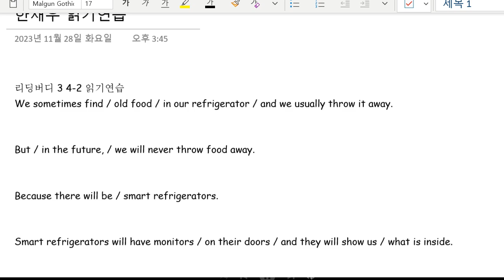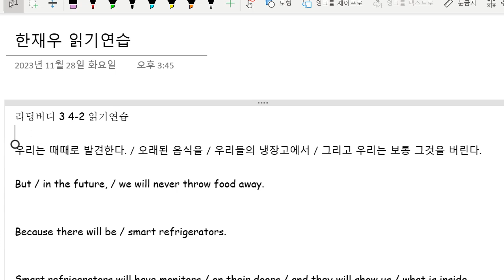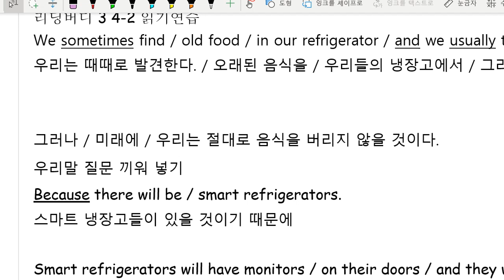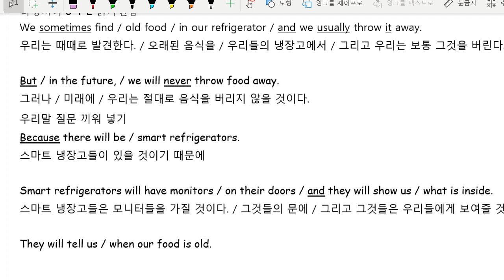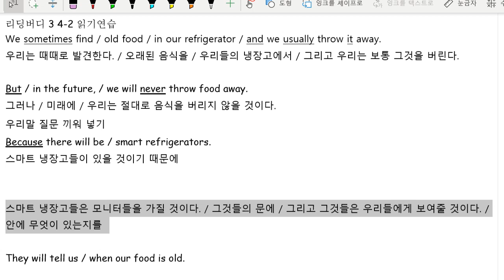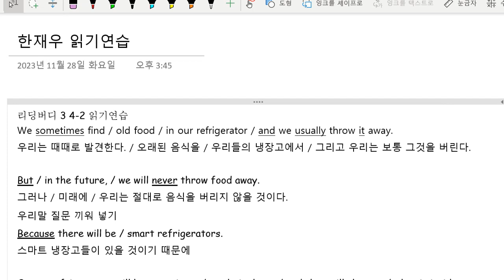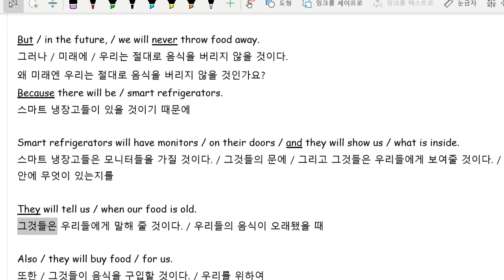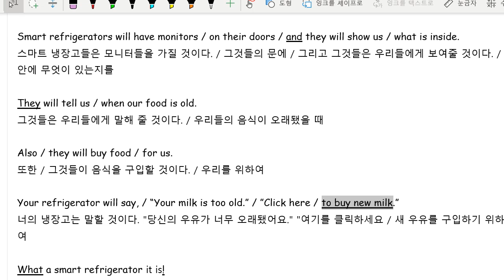Up영어 2023 12 13 초6 독해 읽기연습 성취도2 95